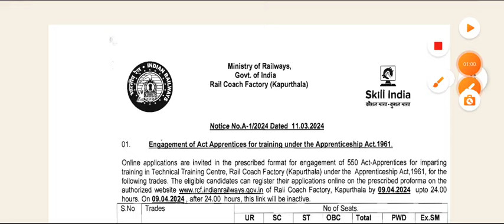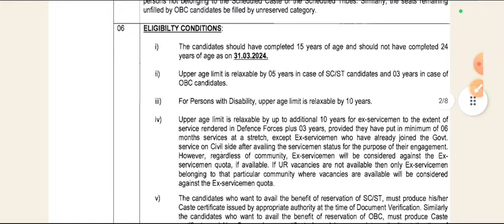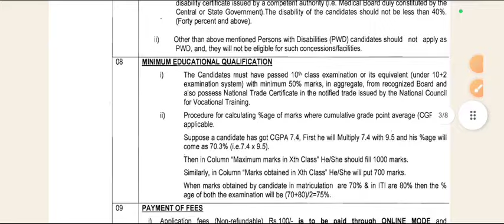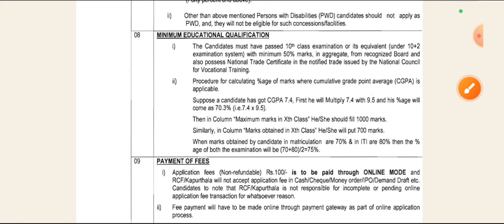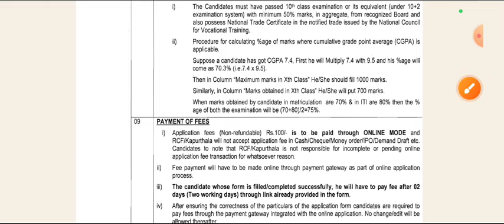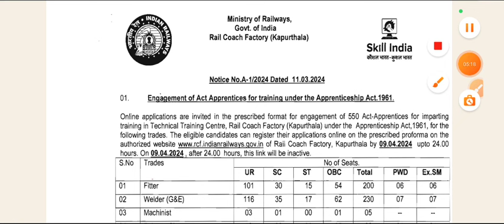Rail Coach Factory RCF Kapurthala Various Trade Apprentices 2024|RCF Kapurthala selection process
Namaste,
Social Handle,. !!

Rail Coach Factory RCF Kapurthala has relased Various Trade Apprentice 2024. Those candidates who are interested in this Railway RCF Apprentices recruitment can apply online from 11 March 2024 to 09 April 2024. Read the notification for recruitment eligibility, post information, selection procedure, Trade Details, age limit, pay scale and all other information.